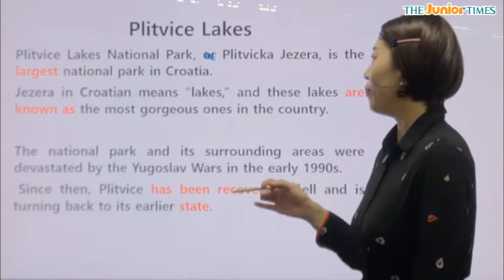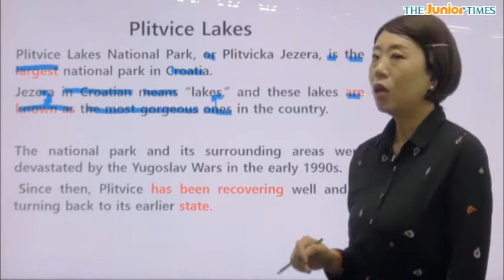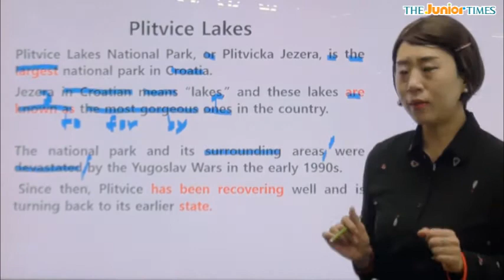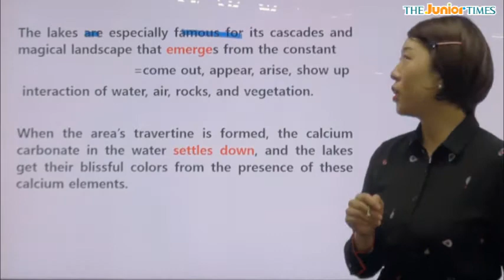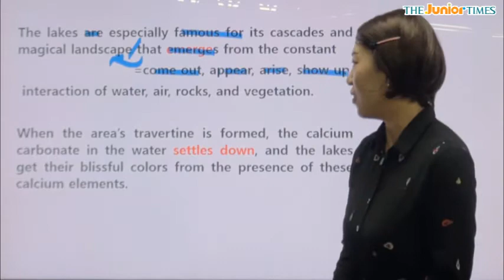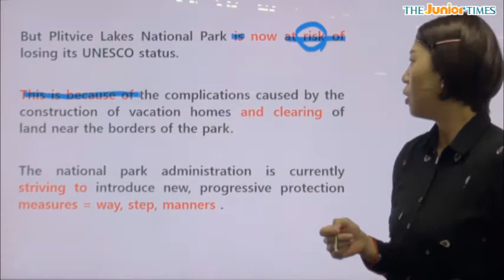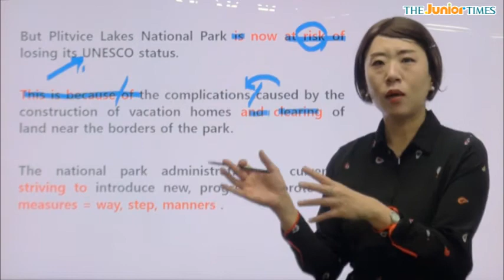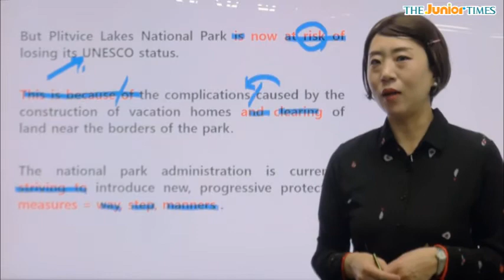[Places 757] Plitvice Lakes